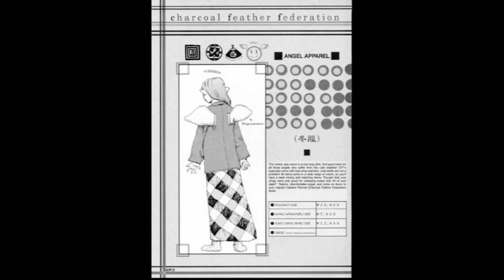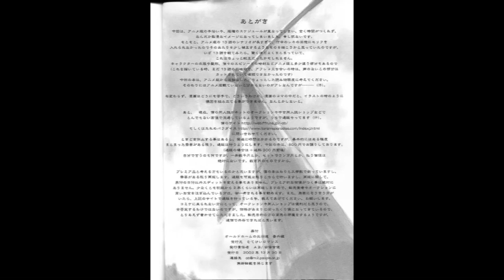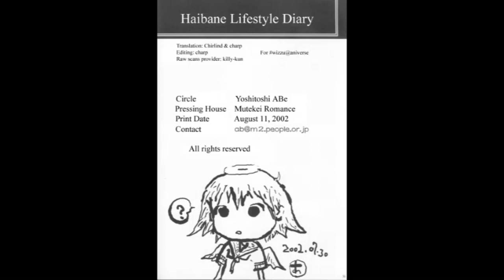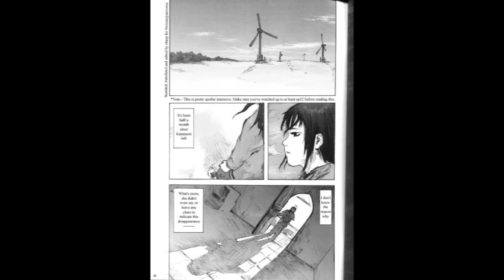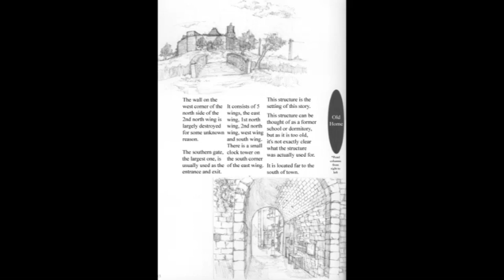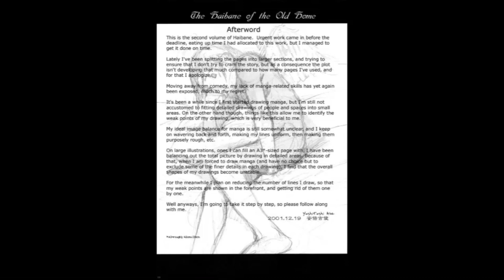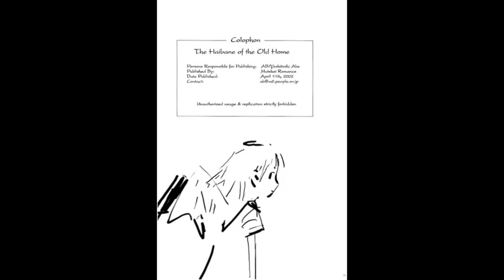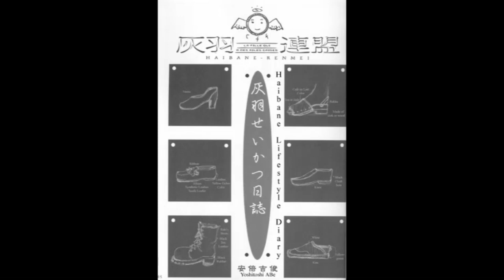The Thom and Joe Show: Episode 14: Haibane Renmei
Thom and Joe turn to Joe's favourite anime of all time, the 2002 fantasy series, Haibane Renmei, in which a girl wakes from cocooned dreams of falling to find herself part of a angel-like group in a walled city, and slowly learns about the world around herself, the other denizens of Old Home, and the meaning of her dreams, and of the other Haibane around her.

Along the way, the duo discuss Joe's love of this series, and its importance to him, early 2000s anime, the work of Haibane Renmei creator, Yoshitoshi ABe, his iconic visual style, his work on seminal anime series, Serial Experiments Lain and  Texhnolyze, and the origins of the series.

Thom and Joe also discuss, on a personal basis, the way that the series acts as catharsis, and agree that, for the last two decades, the series has been an emotional touchstone for generations of anime fans.

Follow behind the scenes things and our other projects at our official Twitter!